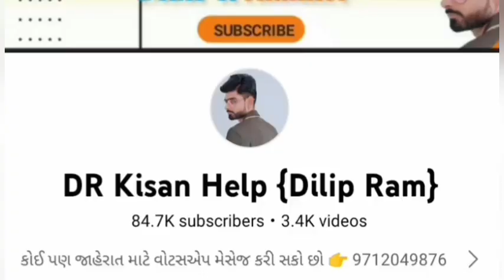સામાત ભાઈ: 9913970017 , Swraj 735 FE ટ્રેકટર વેચવાનું છે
Swraj 735 FE ટ્રેકટર વેચવાનું છે @DRKisanHelp_DilipRam

Farmer help
ખેડૂત હેલ્પ